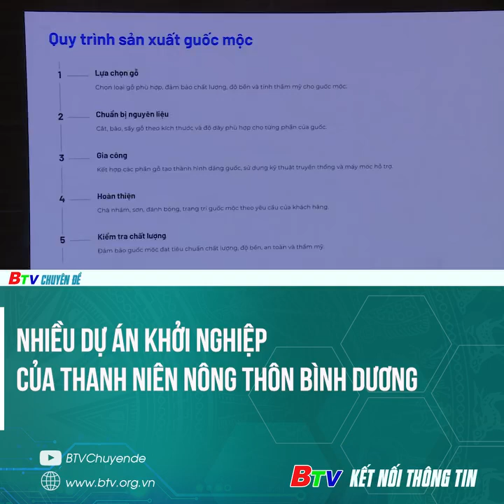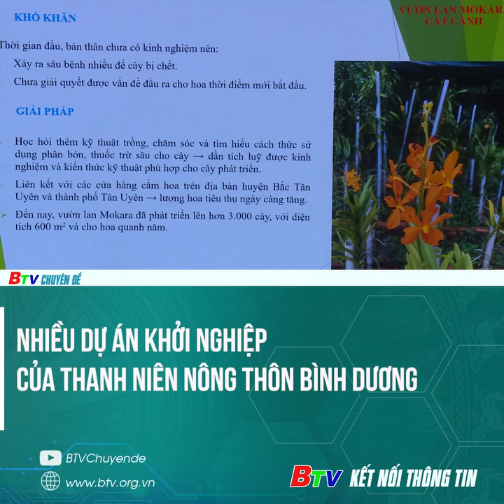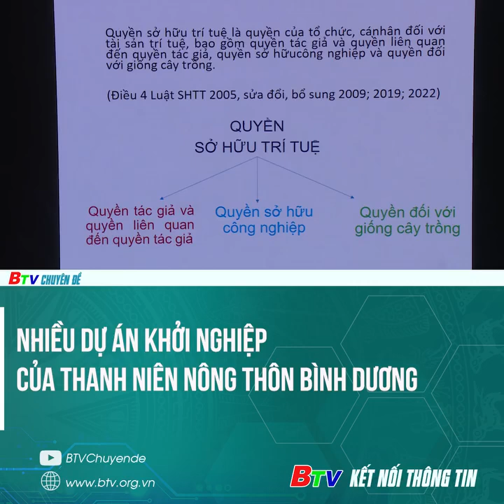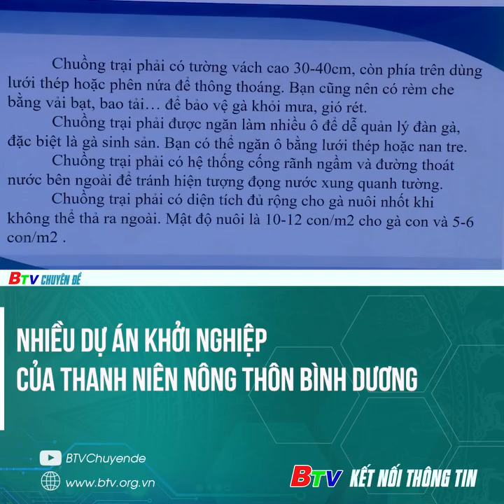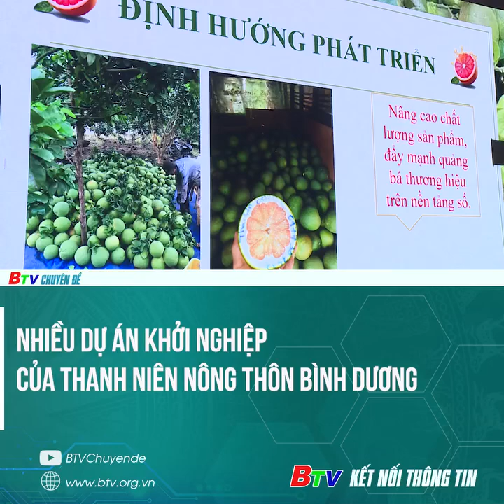🌱Nhiều dự án khởi nghiệp của thanh niên nông thôn Bình Dương 🌱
💕💕💕THÀNH ĐOÀN THỦ DẦU MỘT: 4/10 DỰ ÁN KHỞI NGHIỆP VÀO VÒNG CHUNG KẾT CUỘC THI THANH NIÊN LẬP NGHIỆP, KHỞI NGHIỆP TỈNH BÌNH DƯƠNG NĂM 2024
⏰⏰Sáng ngày 18/9/2024, tại Hội trường Đại học Quốc tế Miền Đông, Thành đoàn Thủ Dầu Một đã tham vòng chung kết cuộc thi "Thanh niên nông thôn lập nghiệp, khởi nghiêp" tỉnh Bình Dương do Ban Thường vụ Tỉnh đoàn tổ chức.
✨✨Tham gia cuộc thi do Tỉnh đoàn tổ chức, Thành đoàn Thủ Dầu Một đã tham gia dự thi 14 dự án, trong đó có 04 dự án lọt vào top 10 vòng chung kết cuộc thi "Thanh niên nông thôn lập nghiệp, khởi nghiệp" tỉnh Bình Dương năm 2024. Gồm có:
🔆Anh Lê Trọng Kỹ dự án Hệ thống các cửa hàng dịch vụ cây xanh (Giải nhì)
🔆Anh Nguyễn Trung Danh dự án "Hồn Việt trong từng đôi Guốc - Nét đẹp từ truyền thống đến hiện đại (Giải khuyến khích)
🔆Anh Lê Minh Hào dự án Sản phẩm truyền thống bánh chưng, bánh tét (Giải khuyến khích)
🔆Chị Phạm Trần Thúý Vy dự án Nông dân 4.0 (Giải khuyến khích)